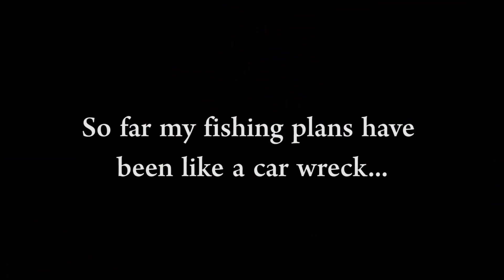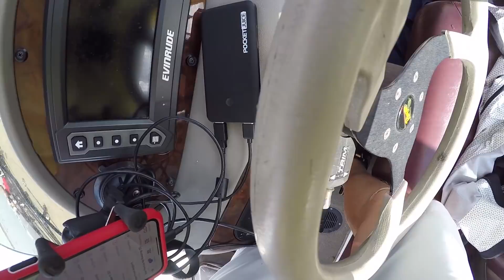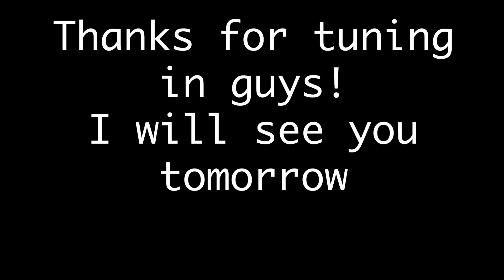The Final Days of APBassing and Lunkerstv! or A Big day on Lake O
"It's A Guide's Life" Captain Dave is a full time trophy-bass guide and captain working his company, Hooksetters Adventures, exclusively out of Roland Martin Marina in Clewiston Florida...Come and take a look inside the life of a trophy bass guide, while he navigates the waters of Lake Okeechobee, and the Life of A Guide...